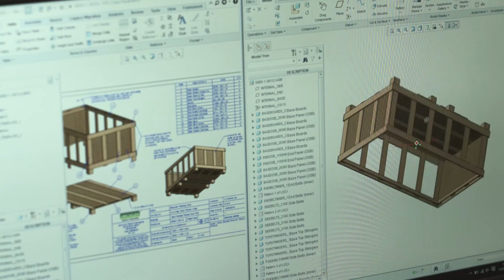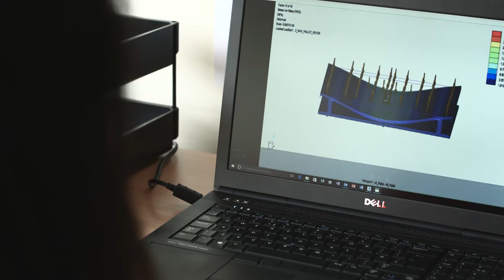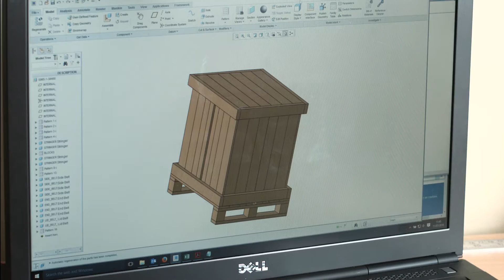Nicklin Customer Story | PTC Creo and Mathcad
Discover the innovative approach that Nicklin Packaging is taking towards product design and development, with the support or Concurrent Engineering and PTC Creo.

Founded in 1991, Concurrent Engineering is the UK’s leading reseller of PTC software solutions. Based in Solihull, in the heart of the UK, we are ideally located to service companies nationwide. Concurrent Engineering help UK manufacturers optimise globalisation, time-to-market and operational efficiency through an integrated suite of solutions across the product lifecycle. As a PTC Partner, Concurrent Engineering is trained and certified in PTC solutions and can provide a complete solution comprising products, services, training and support.